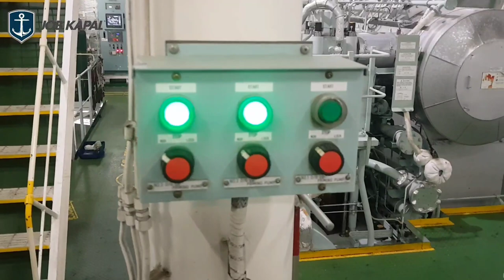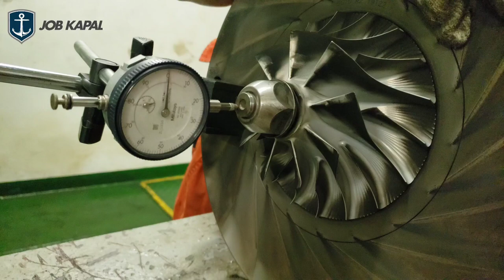OVERHAULING AE TURBOCHARGER MET18SRC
overhaul Auxiliary ENGINE Turbocharger MET18SRC